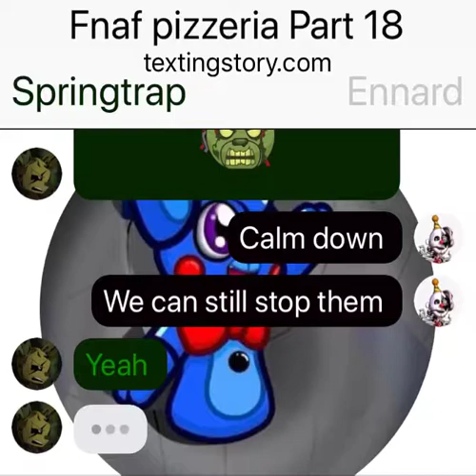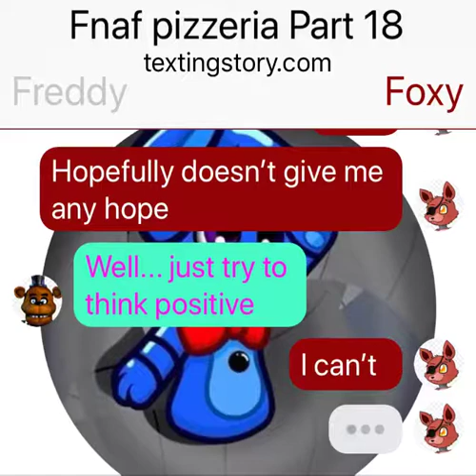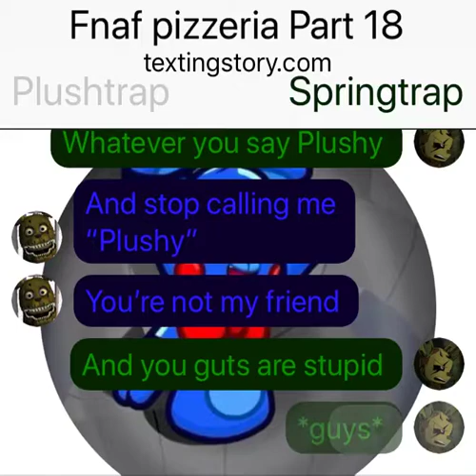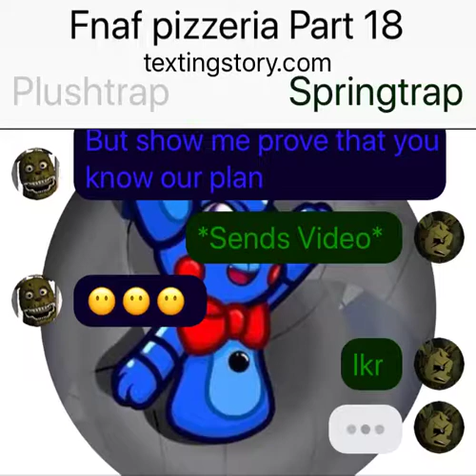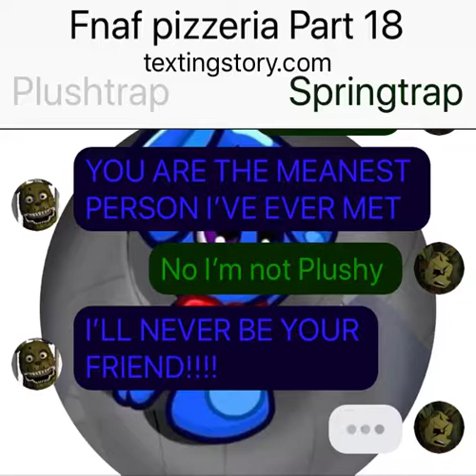Fnaf pizzeria Part 18